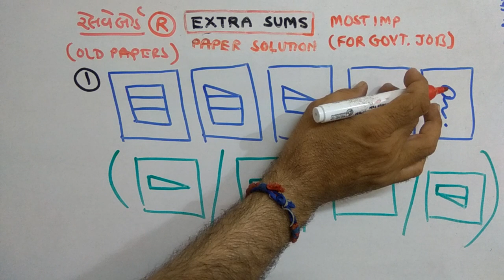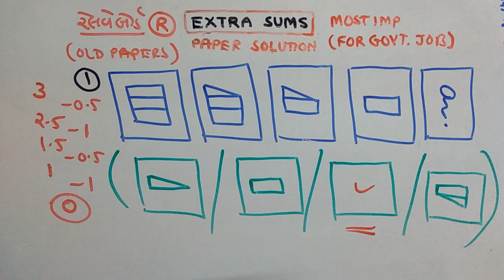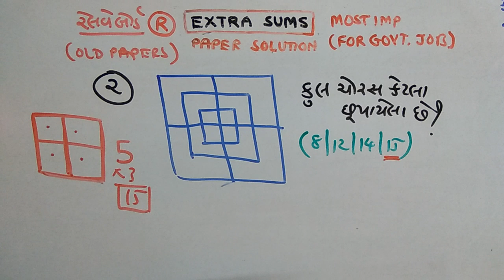RAILWAY | REASONING |PAPER SOLUTION | PART-98 | NDC SMART WORK | JAYESH VAGHELA